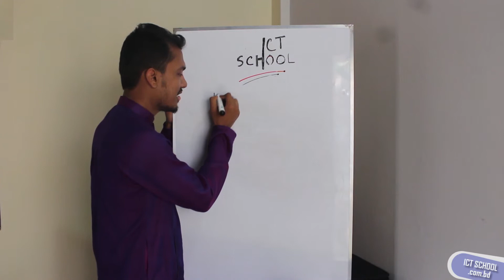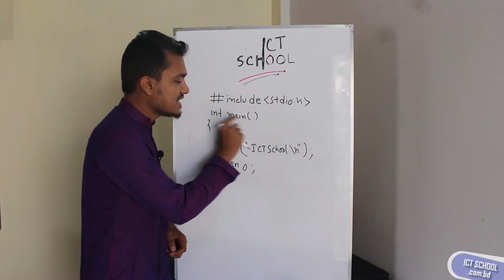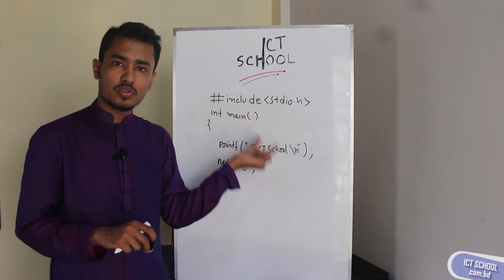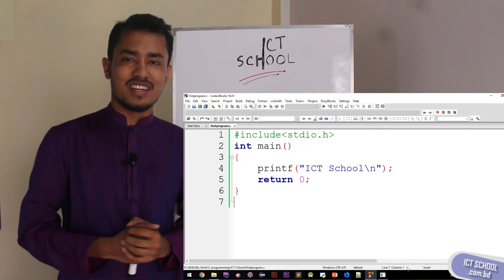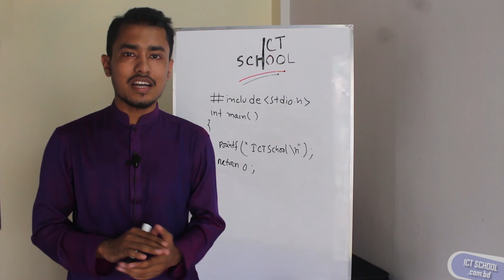First C Program in Code Blocks [C Programming Bangla Tutorial]